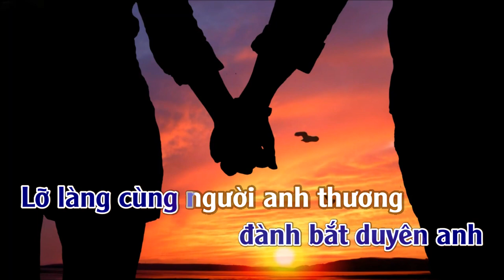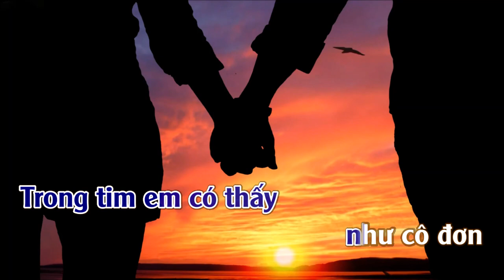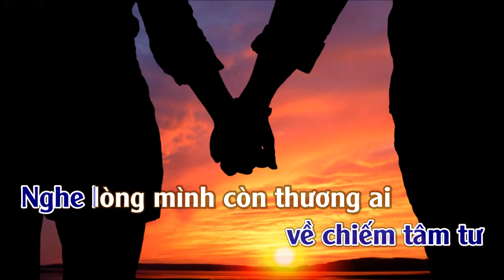Tình Nghĩa Đôi Ta Chỉ Thế Thôi | Karaoke | Tone | Nam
Tình Nghĩa Đôi Ta Chỉ Thế Thôi